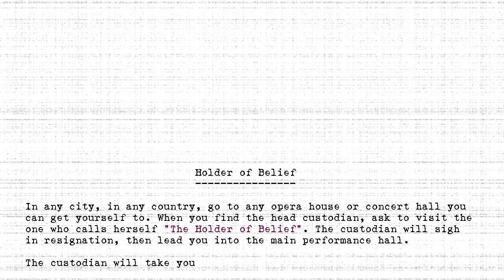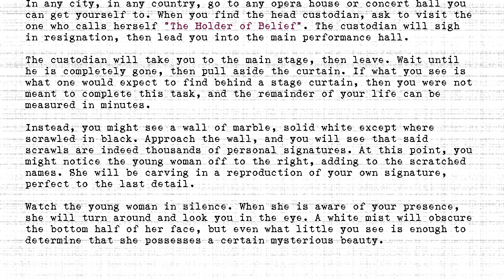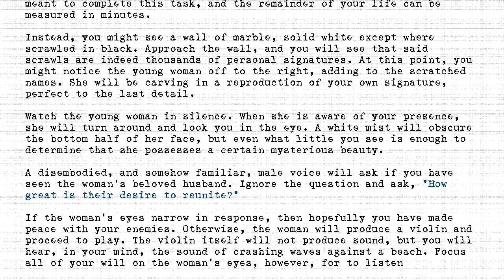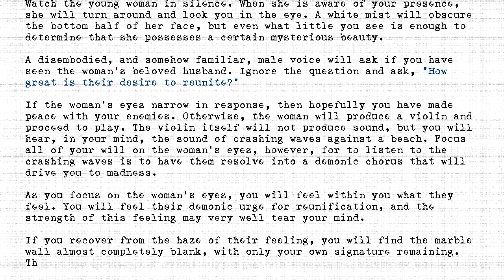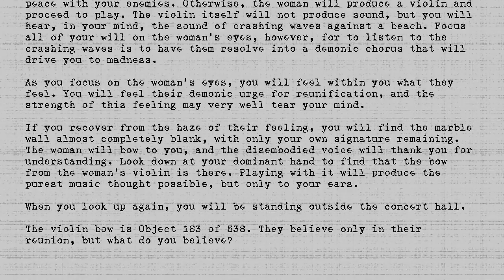The Holders - #183 - Holder of Belief